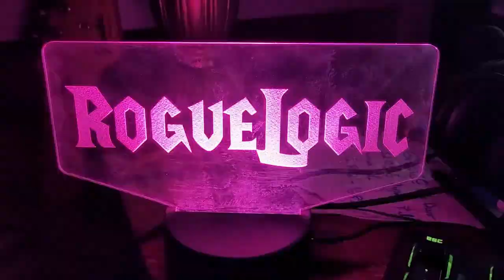Non-Spoiler Review: Fairytale by Stephen King (Audible Version)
Welcome to Rogue Logic.  This is my review of renowned horror author Stephen King's latest novel, Fairytale.  This is a non-spoiler review that specifically reviews the Audible (verbally narrated) version of the book.  Read by the actor Seth Numrich
Numrich's acting talents are masterfully exploited in this narration and I find it hard to believe it could have been enjoyed so much without it.
Stephen King's skill as a master storyteller is evident here and he has delivered a masterpiece that I look forward to seeing turned into a film or series.  Other references for the video: